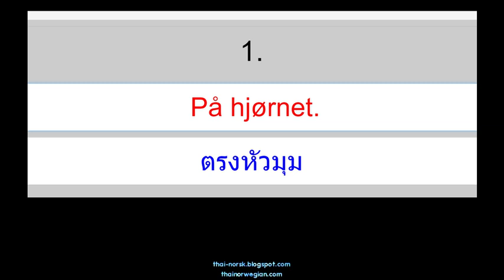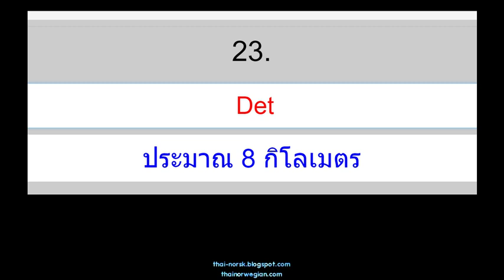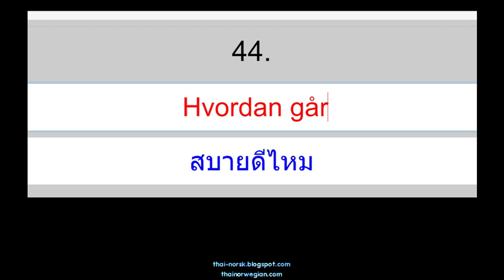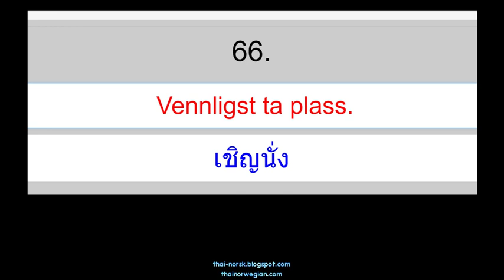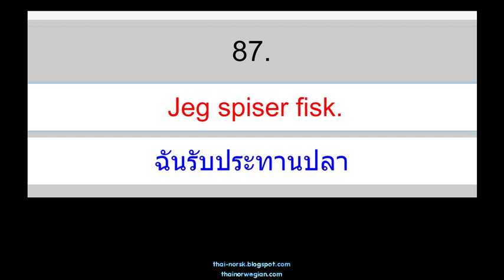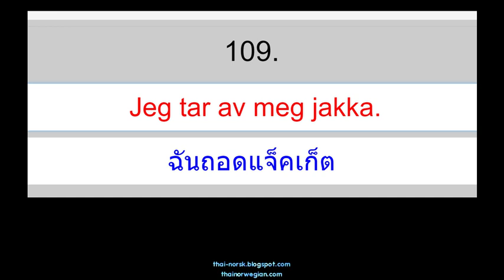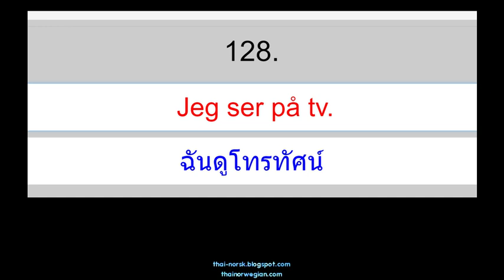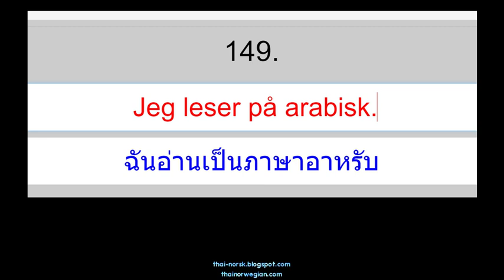150 ประโยคสนทนาภาษานอร์เวย์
บทสนทนาภาษานอร์เวย์ ทั้งหมด 14 เรื่อง รวม 150 ประโยค
ซึ่งสามารถใช้เม้าส์ชี้ไปตามคำศัพท์ที่ต้องการฟังการออกเสียงได้ด้วย
เยี่ยมจริงๆ